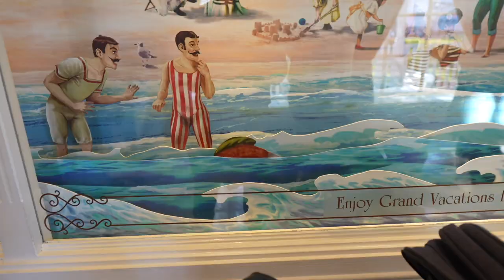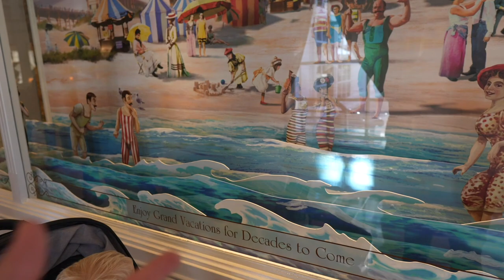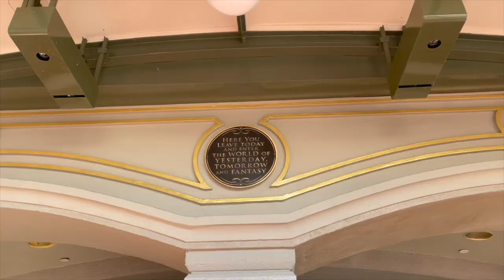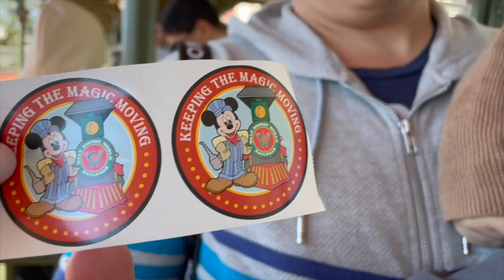An Emotional Welcome Back to the Walt Disney World Railroad! | Magic Kingdom & EPCOT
Good morning from the Grand Floridian? It is our first stop on our busy last day of this two week adventure. We grab breakfast, have some fun with Daisy, and hop on the monorail before going to the Magic Kingdom. We ride some rides, but the main event is our first ride on the Walt Disney World railroad with our babies. This is such a special attraction to us. We are beyond thrilled for its return. In the afternoon we hop to EPCOT for one last evening at the Festival of the Arts. Thank goodness for the best friends and the best festival.